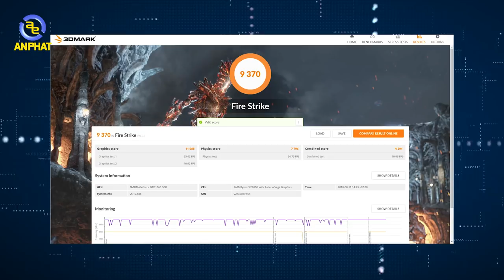[REUP] BỘ PCAP 14 TRIỆU CÓ HẲN GTX1060??? | An Phat PC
📌Link tư vấn Build PC miễn phí:
📖 Bộ PCAP 14 triệu có hẳn 1060 sẽ có cấu hình như sau:
PCAP ADVANCE R3810603
- CPU: AMD Ryzen 3 2200G (4 nhân, 4 luồng, 3.5 Up to 3.7GHz, 6MB)
- VGA: ASUS Phoenix GeForce GTX 1060 3GB GDDR5
- RAM: GSkill RIPJAW V 8GB (1x8GB) DDR4 2800MHz (Có tản nhiệt)
- Ổ lưu trữ: SSD KINGMAX Zeus 128GB PX3280 NVMe M.2 2280
- Mainboard: ASUS PRIME A320M-K hoặc MSI A320M GRENADE
- Nguồn: Acbel TORA 470W
- Vỏ case: APC Ares Victoria V3 Limited

- Đồ chơi cho PC ( GAMING PC Accesories or Toy for PC ) :
SIÊU THỊ MÁY TÍNH AN PHÁT
🏢 49 Thái Hà - Đống Đa - Hà Nội
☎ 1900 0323